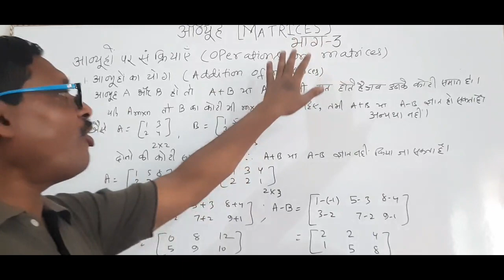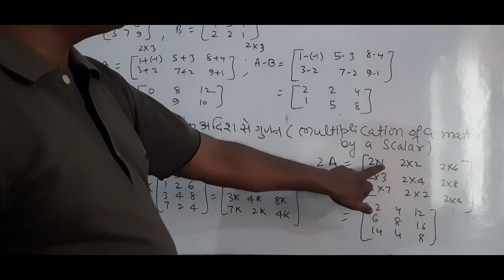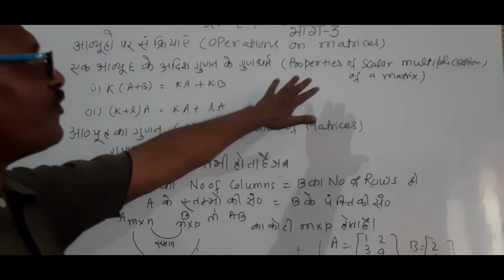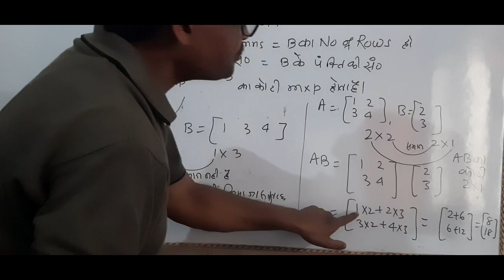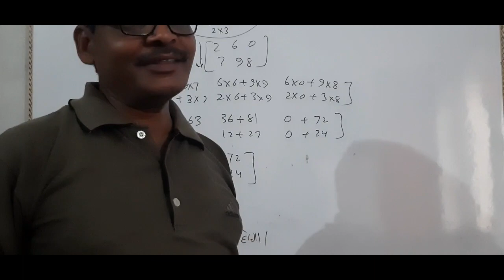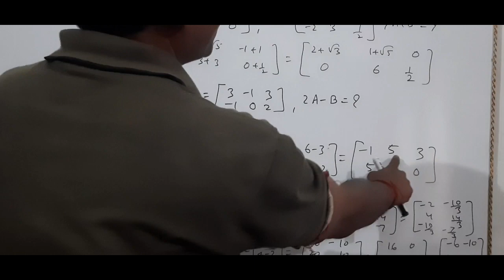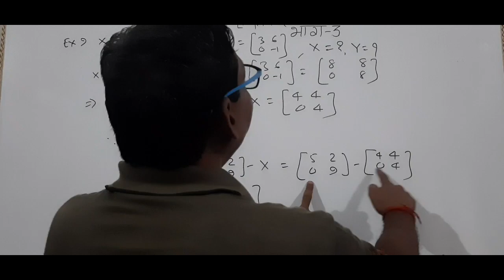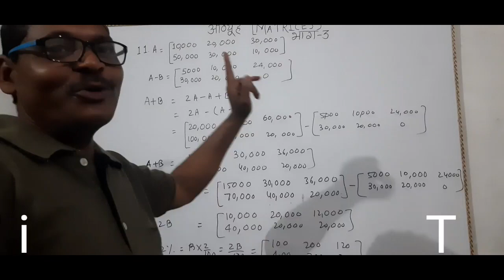आव्यूह भाग 3(Matrices part 3)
नमस्कार साथियों आपका एसके ठाकुर सर चैनल में स्वागत है आज हम लोग इस वीडियो में operations on matrices  सीखेंगे
आव्यूहो का योग addition of matrices
 एकआव्यूह का एक अदिस से गुणन multiplication of a matrix by a scalar
आव्यूह का ऋण आव्यूह negative of a matrix
आव्यूहो का अंतर difference of matrices
आव्यूहो के योग के गुणधर्म properties of matrix addition
एक आव्यूह के अदिस गुण के गुणधर्म properties of a scalar multiplication of a matrix
आव्यूहो का गुणन multiplication of matrices
आव्यूहो के गुण के गुणधर्म
properties of multiplication of matrices